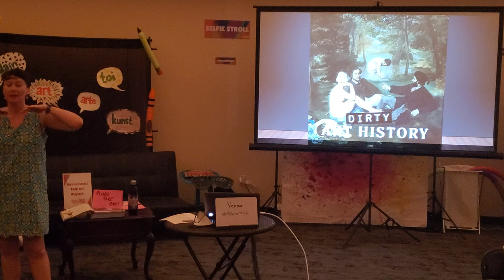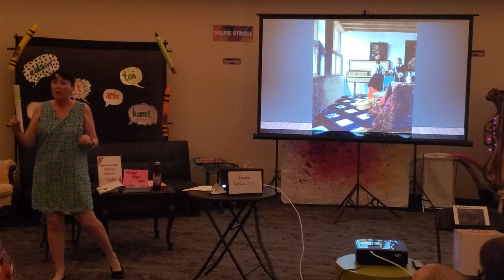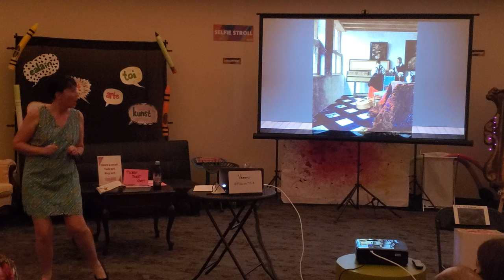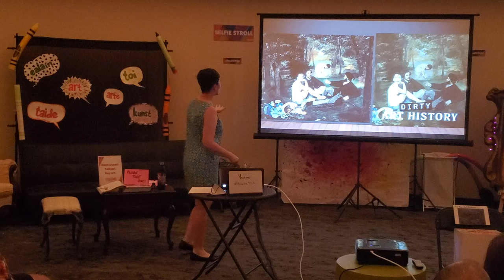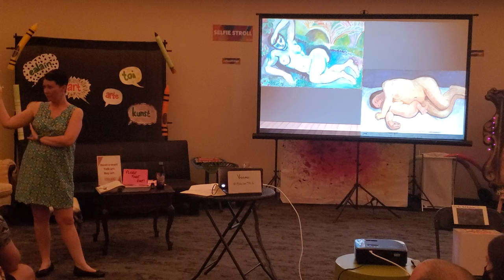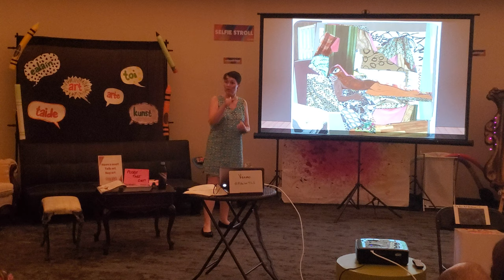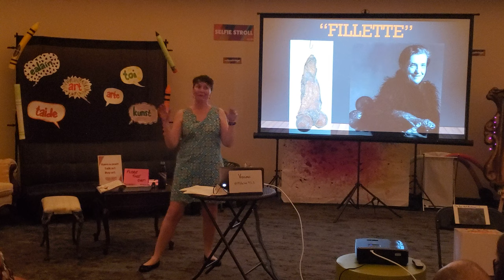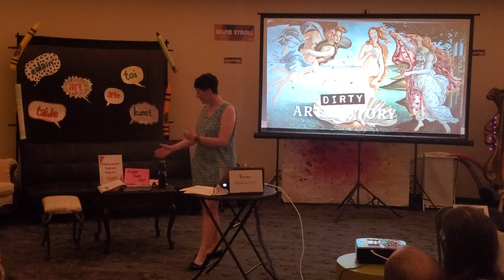Dirty Art History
This presentation was given LIVE and in person at the 31st Annual Orlando International Fringe Theatre Festival on Friday, May 27, 2022 on behalf of Visual Fringe.